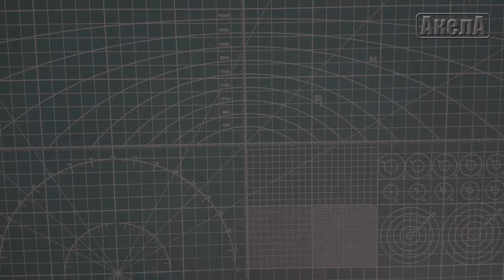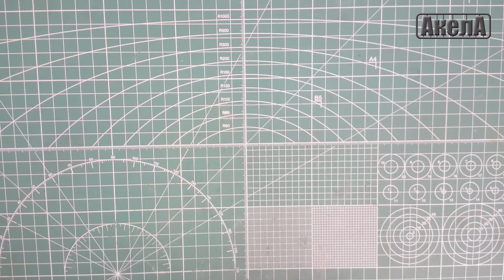Ми-8 МТ [Афган], Ark Models 1/72, сборка модели, часть 2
Mi-8 MT [Afghanistan], Ark Models 1/72, assembly model, part 2

Webmoney:
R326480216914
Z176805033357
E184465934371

Яндекс Деньги:
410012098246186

Использовалась следующая химия:
The following components were used:

Vallejo Model Air Dark Gull Gray 71277
Vallejo Model Air White  71001
Vallejo Model Air Black 71057
Vallejo Model Air Us Flat Brown 71026

Revell Aqua Color Aluminium Metallic 36199
Revell Aqua Color Silver Metallic 36190
Revell Aqua Color Ochre Brown 36188

Microscale Micro Kristal Klear